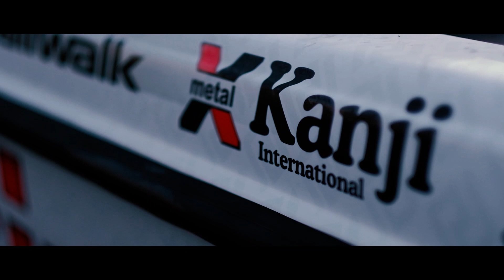ロクマルオーバー！遂にバスの顔面公開！スパイクDSシンカー/モンスター獲得のオープニング予告映像公開！水中でのバスのヒットシーンを捉える！近松卓二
カンジインターナショナル様の取材した
オープニング予告編をEVOMTVだけに公開。
遂に怪物の顔面姿が！そして水中撮影中にバスのヒットシーンを捉えた映像あり！